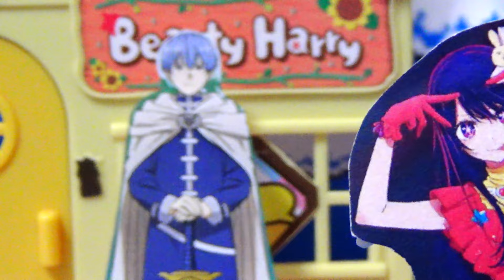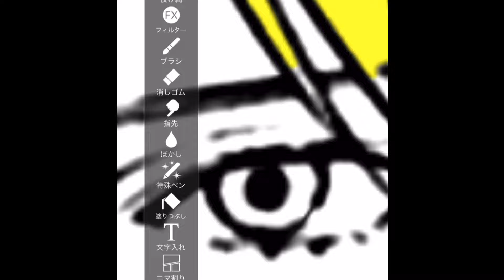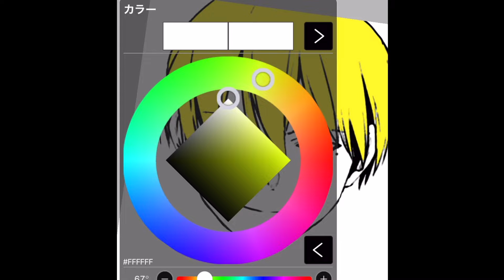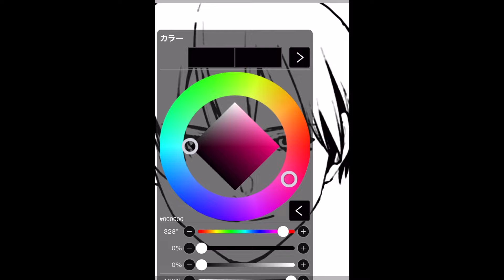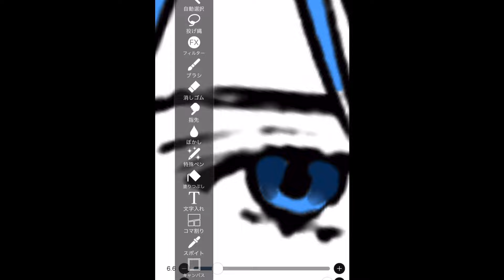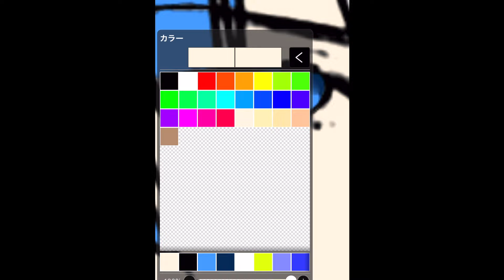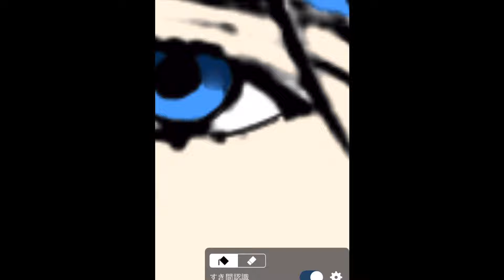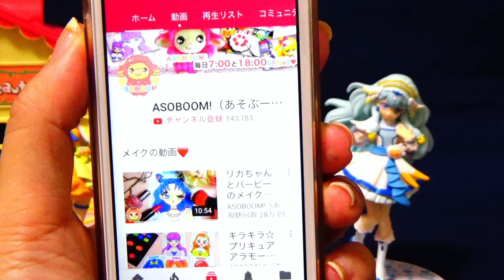【葬送のぬりえ対決】ヒンメルのことが大好きなフリーレンとアイがケンカしちゃった！ぬりえ対決で恋のバトル！！！！！フリーレンVSアイ